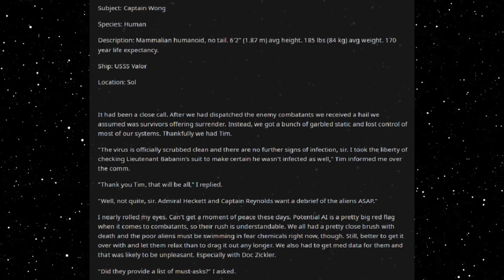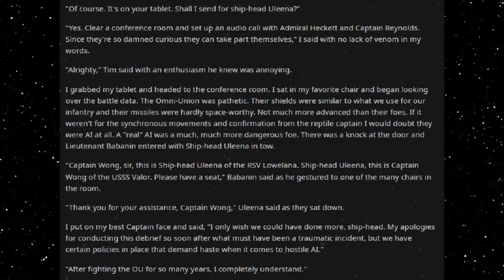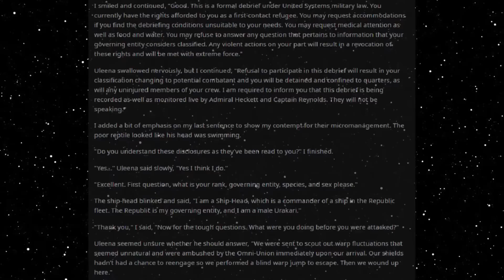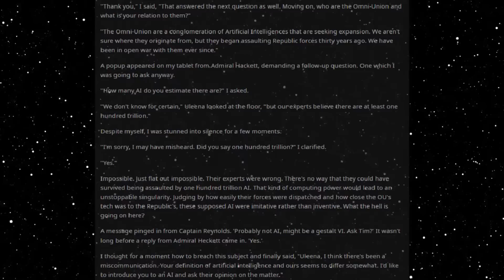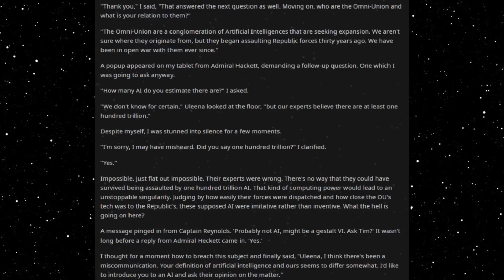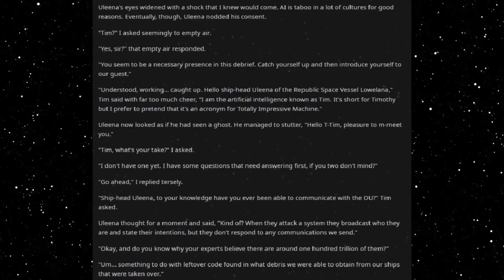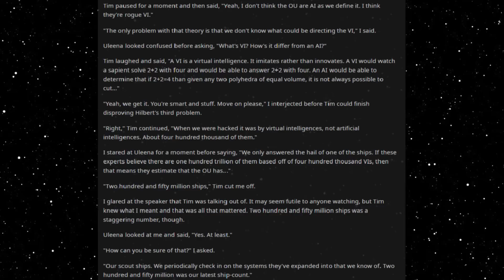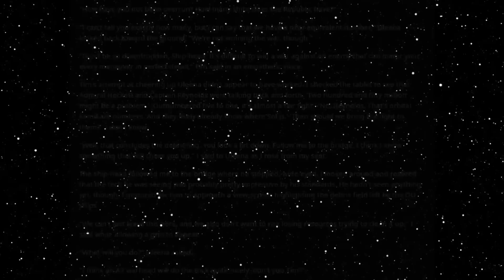Best HFY Reddit Stories: The New Species (Part 4)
Military debrief...

An original story written, and granted permission to narrate by u/itsdirector

Current Patreons:
Roger Dial
J. Howard
Samuel king
Nathan Riek
Mezec
Nikolous Rice
Jeffery Needham
Dwavenminer
Daddy Jesus
Green Blaster07
Warutteri
Nick Hatley
John Etgar
Luis Medina
Adam Drawdy
James Erb
Evan Summers
pedro batista cepeda
Daniel Gartin
Jeromy Carmickle
Jeffrey hedlund
RUBEN
Tanner Ryan Jollet
Dan Chadwick
Dionysus
Jason Pearson
Wolflet
John J Riggan
Joel Nikula
Daq Britton
Erick Jaquez
Elitedrone
Weston Simmons
Mario Colon
Stephen Dower
Jonas GrundstrÃ¶m
Joey Bates
Brennan Robertson
michael lee
laurine manigat
Elim Tevir
Alexander Michael Fraser
Micky
Thee_ Number_Six
Raymond Demara
Christopher Heredia
Maze Zy
David Arva
Logan Herron
John Weaver
Malovich
Silvan Fricker
Mr. Karlsson
Manuel Garcia Soto
Jonathon Chasteler
KazuniTheAvali
Cloodden
genomephilanthropist
boone stover
Dustin Tijerina
Thobias Ã¥man
Nicholas Johnson
C Fern
TheBadassForunnerElite
oliver Pettersson
John Arians
eistee9683 .
SCP-49730
Jeff Kaiser
Alex Corl
Jess Hobart
Purple Magi
Matthew
william
Mr. NoNameA2601
Vengrov
Andre Tolmich
Dexxuleed
Ross Warden
Jason
Blighty
saber154
Cameron
Felipe Agudelo
juan ruvalcaba
Davin Smith
chaoticPopo
Possibly Here For Plot
Sapient_table
Vanopolis
Trey Hull
MÄ«onikoi
chzoe warford
Andrid9
daniel john gerhart
Mr.Monical
Kimball Boyd
but span
Shaun Jacobs
Enterprise
Tradainian
Quakes
Peter Crane
daniel mayo
Adrian IwaÅ„ski
Joshua brown
Dopamine Coma
Carl
Rusty Shackleford
Logan Jacobsen
Tech Priest Toaster
Thirteenth Angel
James Gregory
OyBoy413
Drakos
chaosdays
john
Yahsho Jinn
Chris Hogg
JordKriger
Nathaniel Krauss
Namel909
Devara Saira
Sturlaugur Arnar Kristinsson
Michael Morse
Nick Devor
Mitchell Taylor
PATRICK JAN JOSUA DAVIDSEN
Imp erishable
dioriteigneous
NightVision
Nathan west
matthew baker
Danger N00dle
DragenDragoon
Corbin Mcneill
nick davie
OTTO DBS Gaming
Danial Zujkowski
Dalmenuis
Tyler Bremer
eyes downfield
king vice
Barrage balloon
Roy Nicolaysen
Merlin Morgan
DebautcheryDecanter
julekule
Dragonking
Jonathan Torrez
Riokan
Juliano De Luca
Brice Abbott
Arin Storm
Logan Kuhlman
CLOROX D VIKING
Wln424
Viridity one
ShadaePrajschet
jordan simmons
Joey
iamblt
some wierd guy
Chandler Riley
Thomas Panis
John Meek
turnip hunter
Jarrett Campos
shadow sword001
joshua stone
Jim Flint
koollman
Dank Matter
Alex Farmer